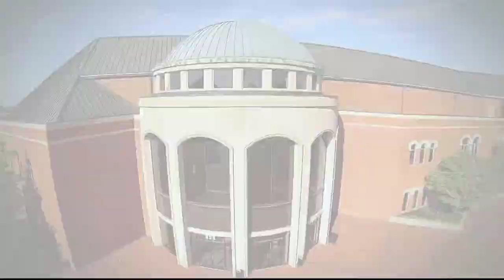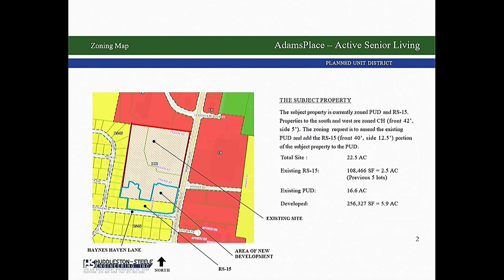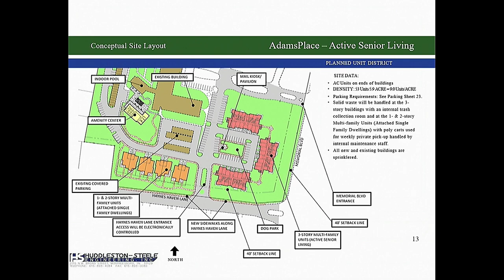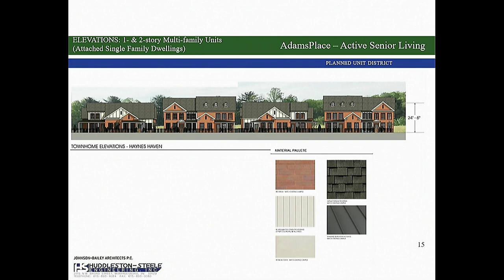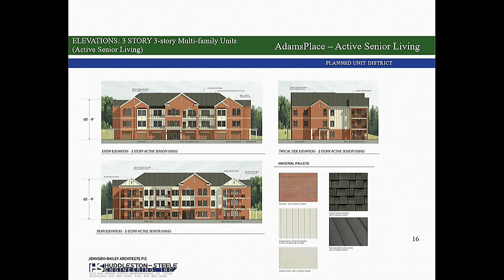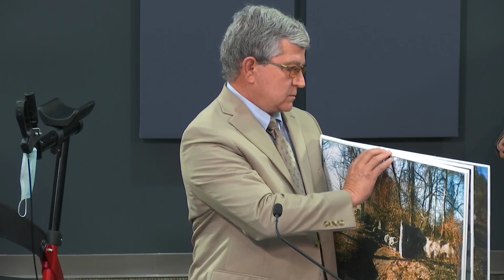City Council - January 19, 2023